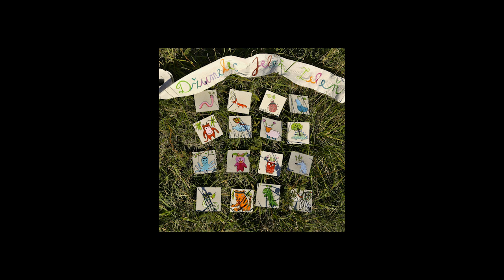Džumelec - Jeleň Zeleň (album pre deti)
01. Zimomriavky: 0:00
02. September: 2:16
03. Papám: 4:37
04. Batoh na poklady: 6:25
05. Naozaj: 8:20
06. Rytier: 10:28
07. Mláky: 12:47
08. Baba bibi: 15:13
09. Zamračím: 16:53
10. Jazoan Kapoan: 19:03
11. Boli Vianoce: 21:39
12. Jeleň Zeleň: 25:10